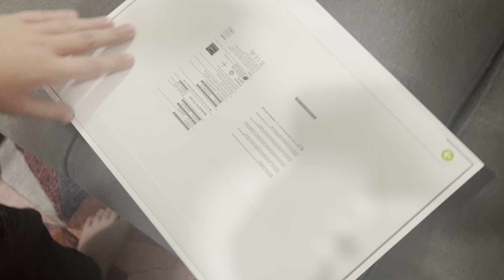unboxing MacBook Pro m3 14 inches